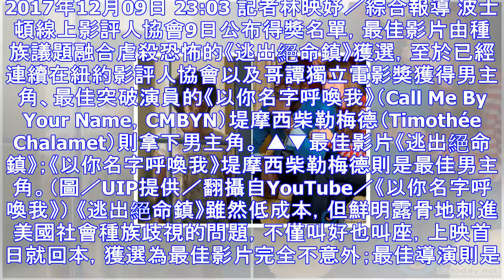《逃出絕命鎮》獲最佳影片！cmbyn甜美鮮肉男連拿三獎 | ettoday星光雲 | ettoday新聞雲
2017年12月09日 23:03 記者林映妤／綜合報導 波士頓線上影評人協會9日公布得獎名單，最佳影片由種族議題融合虐殺恐怖的《逃出絕命鎮》獲選，至於已經連續在紐約影評人協會以及哥譚獨立電影獎獲得男...